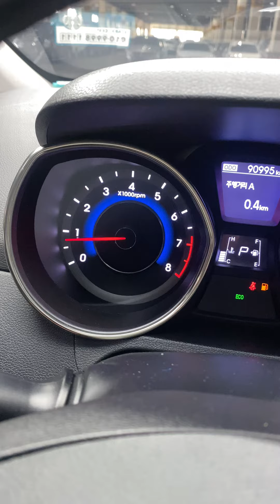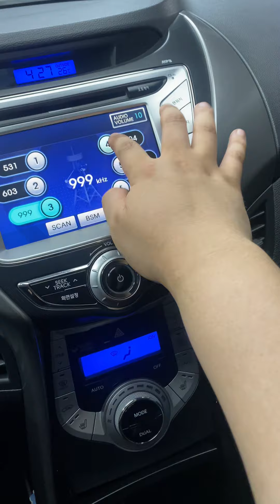MANGOCAR_KOREAN_USED_CAR_HYUNDAI_AVANTE_MD_CU230961